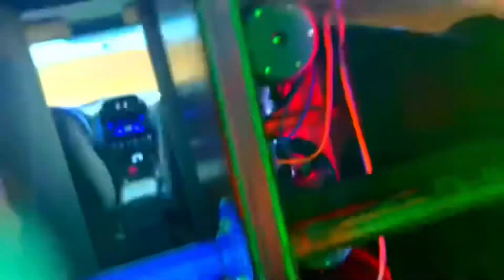Kerfcustoms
Feel every note!!!